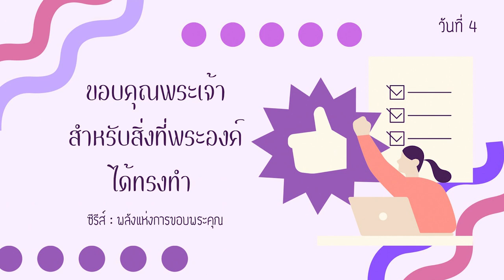25/2/2023 | Every Day with God |พลังแห่งการขอบพระคุณ - The Power of Gratitude | วันที่ 4/7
ประจำวันเสาร์ที่ 25กุมภาพันธ์ 2023

ซีรีส์ : พลังแห่งการขอบพระคุณ
วันที่ 4 ขอบคุณพระเจ้าสำหรับสิ่งที่พระองค์ได้ทรงทำ

overview
การขอบคุณคือกุญแจอันทรงพลัง  ทรงพลังแค่ไหนน่ะหรือ? ก็ทรงพลังพอที่จะทำให้เรามีมุมมองที่ถูกต้องเกี่ยวกับอดีต มีผลต่อปัจจุบัน และช่วยให้เราได้มั่นใจในอนาคตข้างหน้า  ในแผนการใช้เวลานี้ เราจะได้ค้นพบความสำคัญของท่าทีแห่งการขอบพระคุณที่ไม่ใช่เพียงต่อพระเจ้า แต่ยังรวมถึงแก่เพื่อนบ้านของเราด้วย

บทใช้เวลากับพระเจ้านี้แปลและเรียบเรียงจากแผนการอ่าน The Power of Gratitude โดย OD Ministries